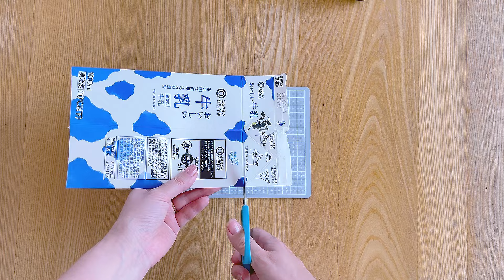【小学生の夏休み工作・自由研究】牛乳パックと紙皿を使ってビー玉転がしを作ってみよう！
夏休みの工作、自由研究などに使えそうなものをいくつか紹介しています✨
今回は第三弾です

♪音源&効果音♪
🎧VLLO